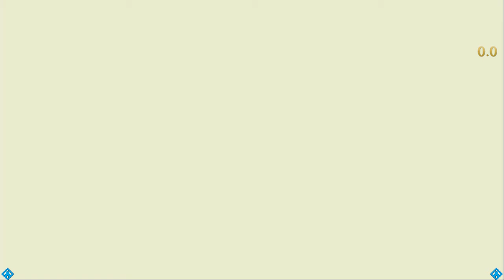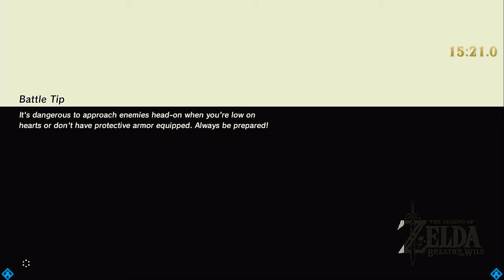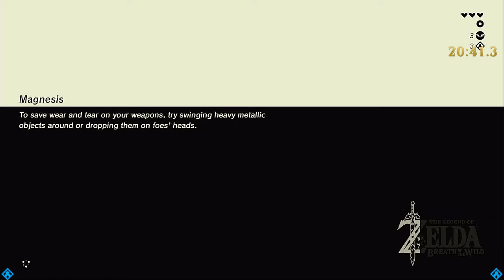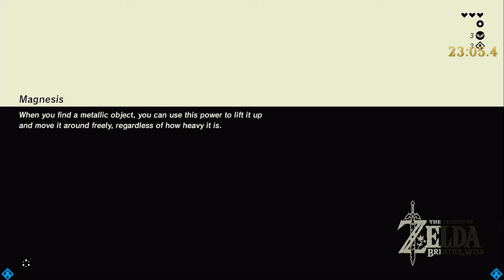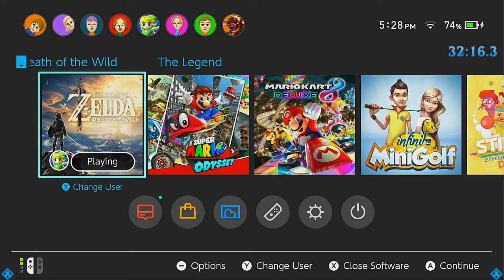[ ): ] Great Plateau Any% 28 Minutes and 0.2 Seconds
Hey I didn't die